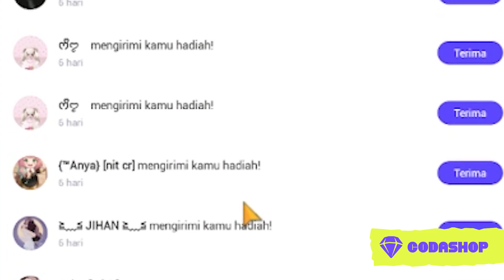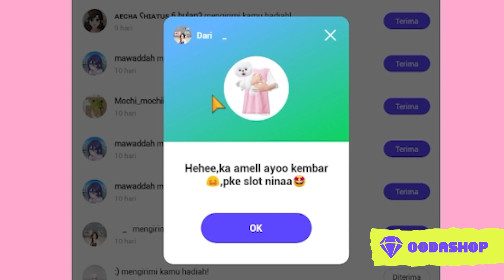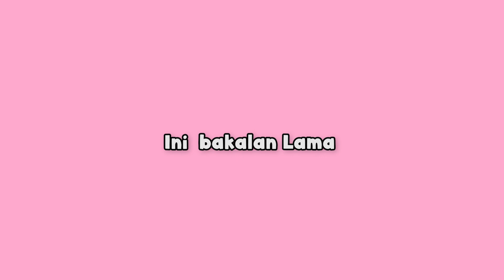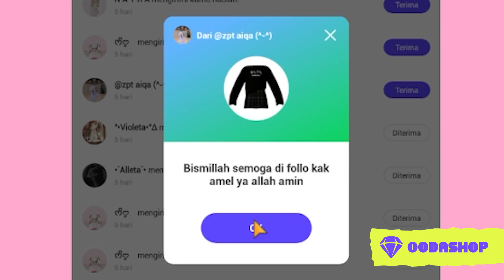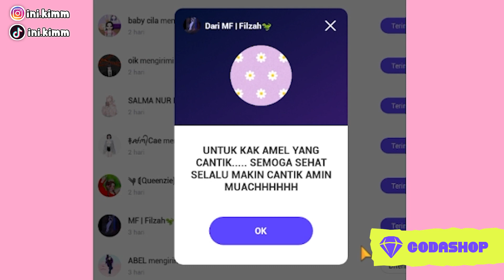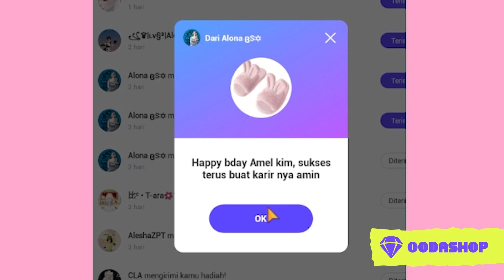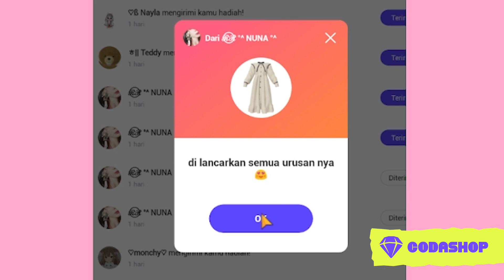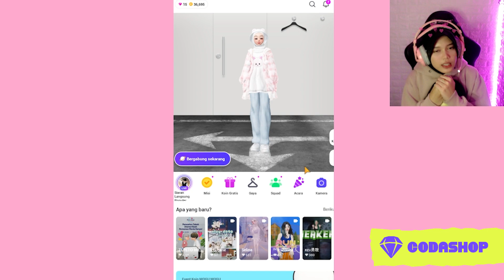UNBOXING KADO ULTAH DARI KALIAN SEMUA DI ZEPETO🥳 | ZEPETO INDONESIA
YUK TOPUP DI CODASHOP
(Klik Link dibawah ini Rekk🐧🔥)
Support kalian sangat berarti buat aku😊
Kalian bisa bantu support dengan cara :
✅ Komen
✅ Pencet tombol lonceng

Semoga video2ku bisa menghibur kalian semua